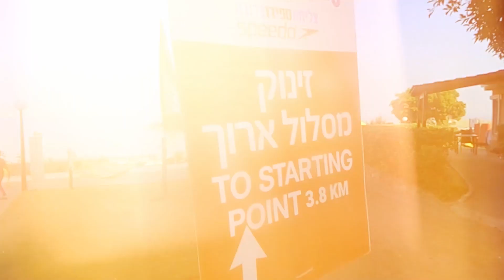Swimming 4 Km across the Tiberias Lake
צליחת הכנרת 2023 - מסלול ארוך
قطع بحيرة طبريا سباحة - مسار طويل